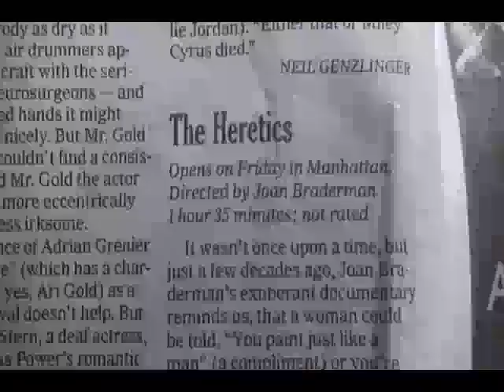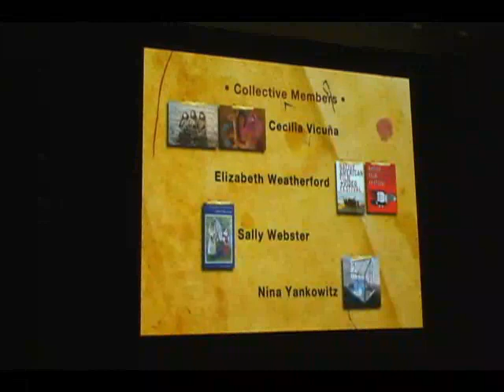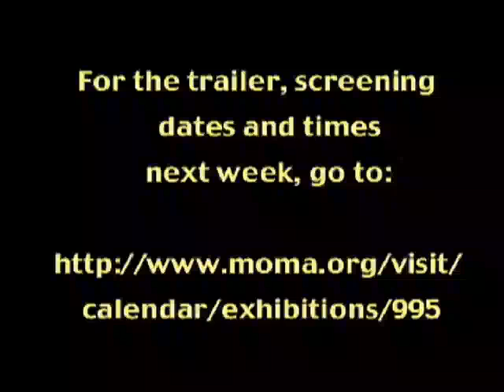Joan Braderman's The Heretics Premieres at MoMA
New York, October 9--The premiere screening of The Heretics, a documentary about the  late 70s feminist art collective, Heresies, and the magazine it published, played to a sold-out house with standby line. The film will run next week at MoMA. Curated by Sally Berger.
To help Joan get her house out of hock, go